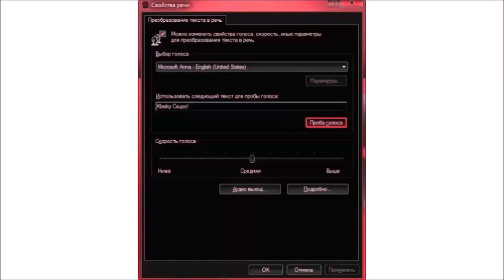Microsoft Anna Says Klasky Csupo Has A Opposite Day